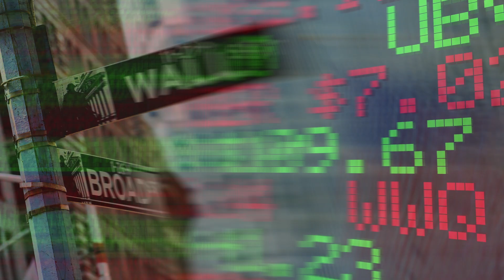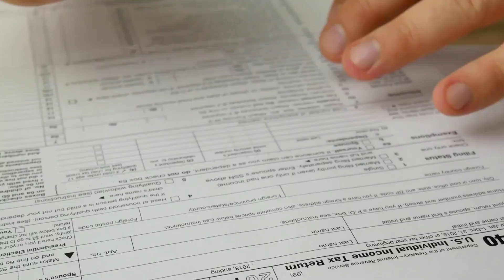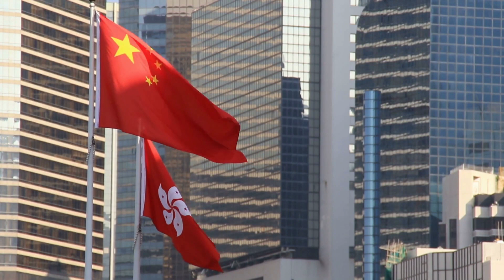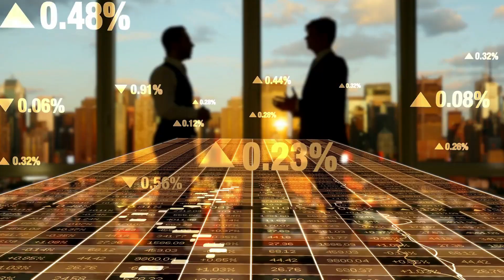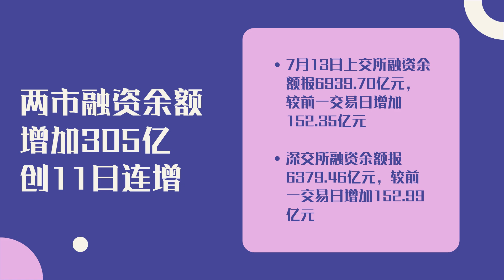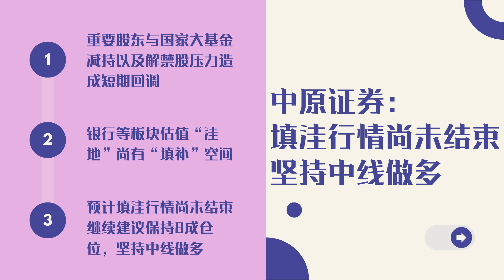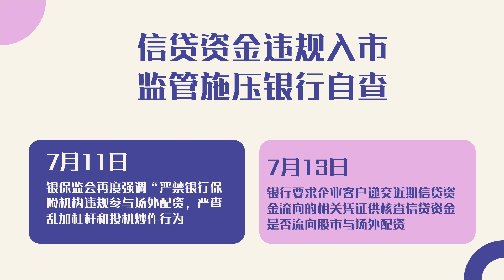美国启动对上市中企审计风暴：将撕毁与中国监管当局谅解备忘录！2027年是华为大限：英国拟7年清除其全部5G设施；中原：填洼行情未结束，坚持中线做多；光大：本轮上涨有基本面支持 | 华尔街财经【字幕版】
0:05 撕毁监管谅解备忘录！美国全面收紧中企美股上市监管审计要求
5:07 2027年是大限：英国拟7年清除华为全部设施
8:12 市场行情快报：7月14日亚洲早间新闻
    8:12 两市余融资余额增加305亿，创11日连增
    8:41 中金：本轮上涨有基本面支持
    9:07 中原：填洼行情未结束，坚持中线做多
    9:36 银保监会：严查信贷资金违规入市
    10:14 光大：股市短期是投票器，乐观情绪推动上涨
=感谢会员网友Ada提供时间标=